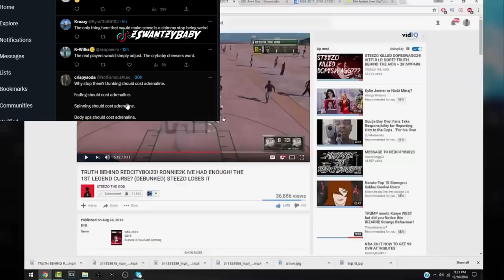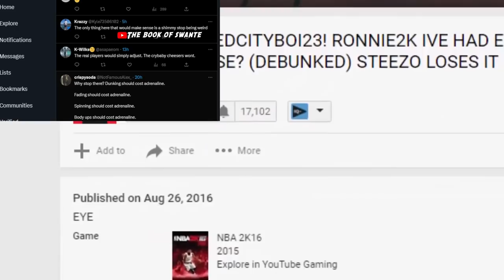ADRENALINE REVERTED 😩 NBA 2K24 DEMO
NBA2K24 DEMO ADRENALINE REVERTED 😩 nba 2k24 adrenaline. nba 2k24 early. nba 2k24 demo. nba 2k24 first gameplay impressions. i played nba 2k24 early. nba 2k24 davo. NBA 2K23,2K23,NBA 2K23 CURRENT GEN,nba 2k23 best build,nba 2k23 ps5,nba 2k23 gameplay,best build 2k23,nba 2k23,nba 2k23 best builds